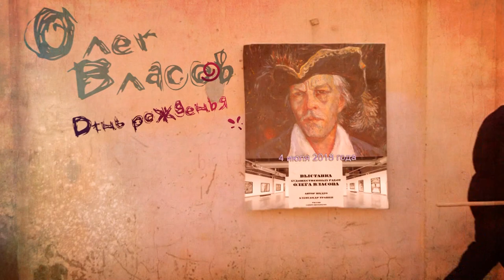Виртуальная выставка художественных работ Олега Власова. Автор видео - Александр Травин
К юбилею художника - 4 июля 2018 года.
Автор виртуальной видеогалереи и музыки - Александр Травин. арТзаЛ.
Россия - Санкт-Петербург.
On the anniversary of the artist - July 4, 2018.
The author of the virtual video gallery and music is Alexander Travin. ARTSAL.
Russia, Saint-Petersburg.